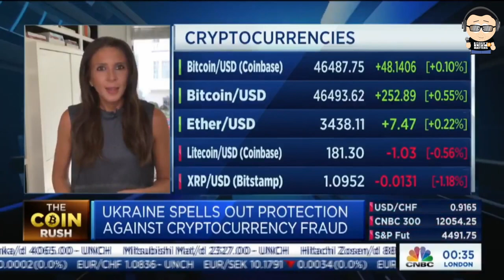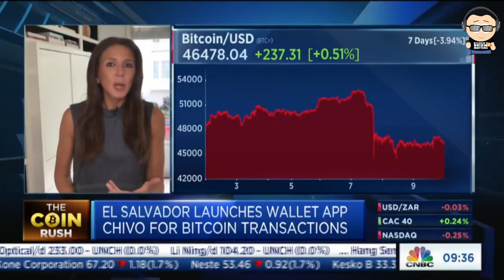FYM News: Ukraine Legalizes Bitcoin & El Salvador Crushes Western Union!